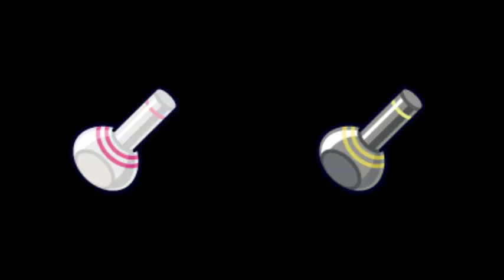Pokémon Rubí Omega y Zafiro Alfa - Más información y novedades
Información revelada el día 18/10/2014. Hice el vídeo ahora porque no tuve mucho tiempo ni ganas de hacer esta clase de vídeos últimamente.
Hablando sobre los Pokémon, los objetos, la mecánica y el mapa regional, con algunos lugares nuevos.